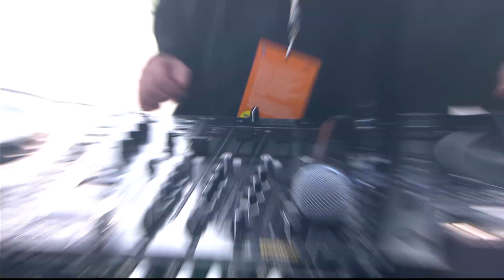OBLADAET. Live @ VK FEST 2019